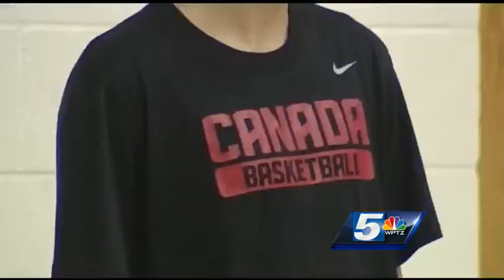Basketball returns to the Pat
Patrick gym hosts John Becker's camp, and incoming freshman.